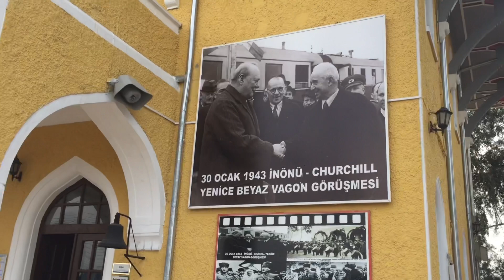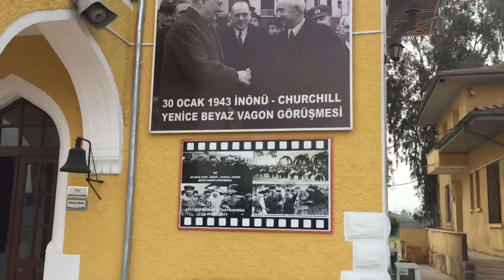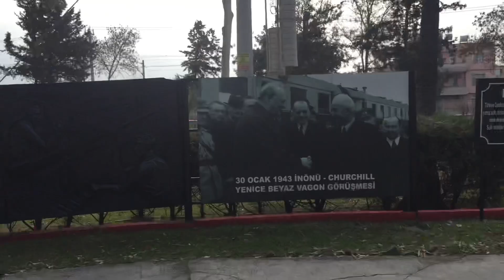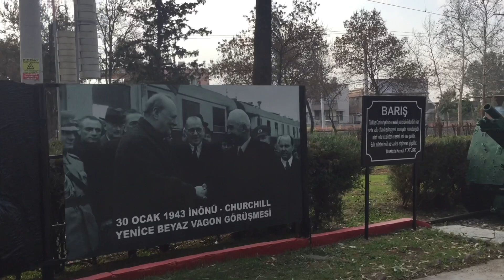Winston Churchill, İsmet İnönü’yü 2. Dünya Savaşı’nda burada ikna etti. Yenice Tren İstasyonu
2. Dünya Savaşı sırasında Winston CHURCHILL, Türkiye’yi ziyaret ederek İsmet İNÖNÜ ile buluştu ve müttefikler tarafına Türkiye’yi çekmeye çalıştı. Bu tarihte Adana Mülakatı olarak geçmektedir. Bu mülakatın yapıldığı yeri ziyaret ettik.